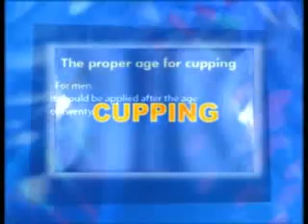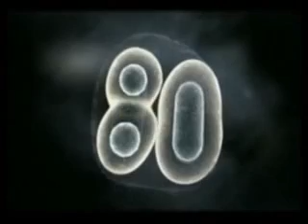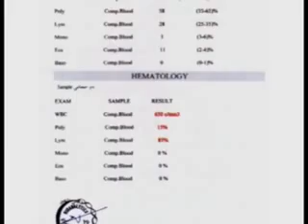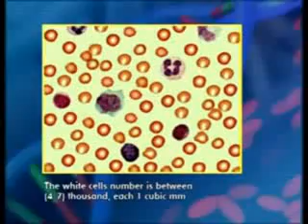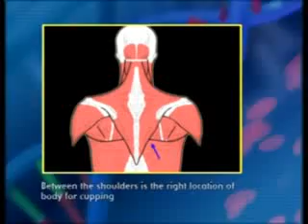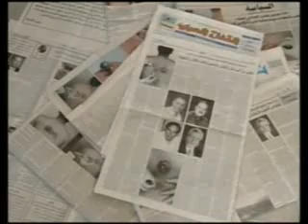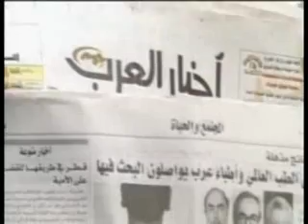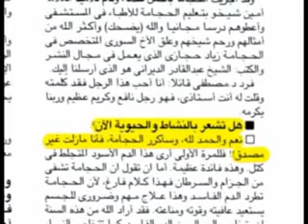Correct Cupping 05